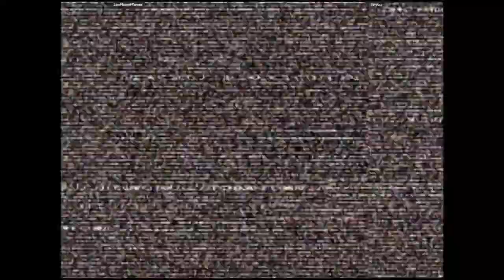CVS2 - JenFlowerPower VS Briyou | 🇺🇸🇺🇸 Fightcade2